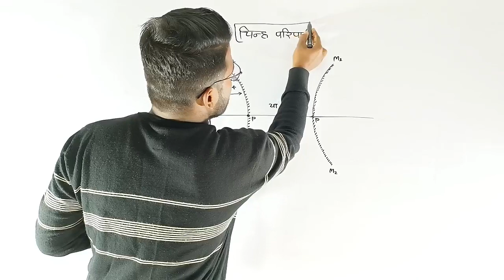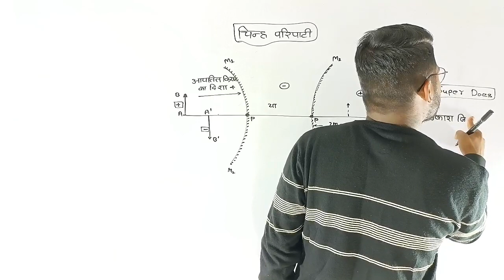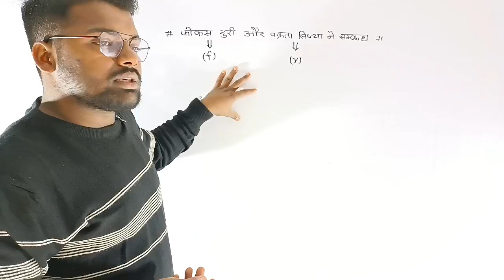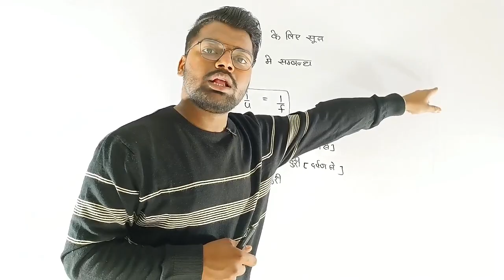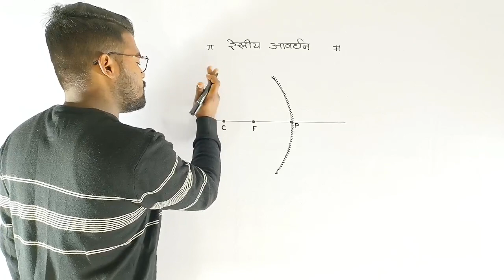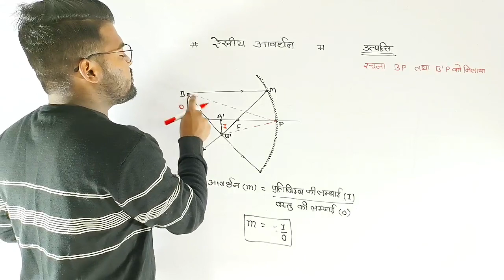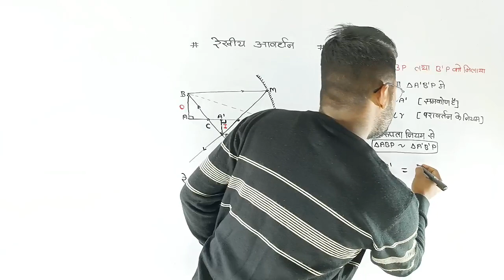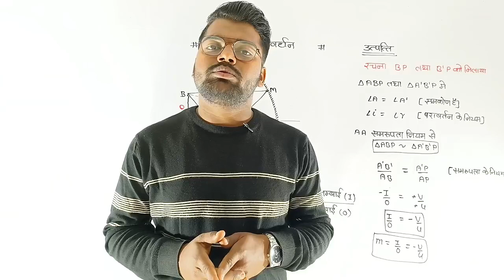उत्तल / अवतल दर्पण के लिए महत्वपूर्ण सूत्र | गोलीय दर्पण के लिए सूत्र | Class 10th &12th | Light